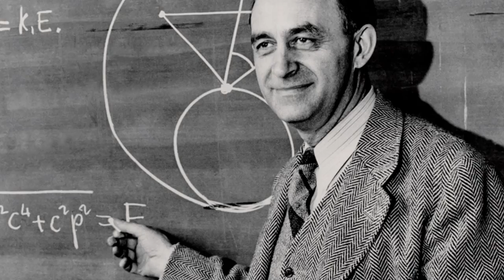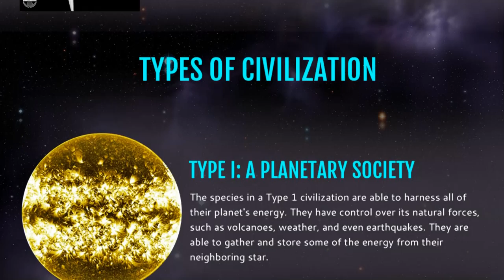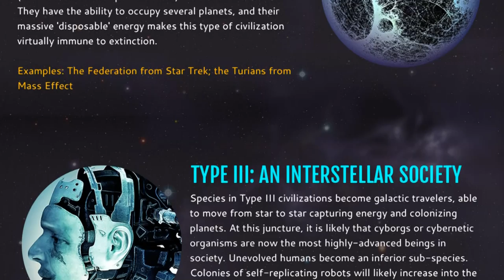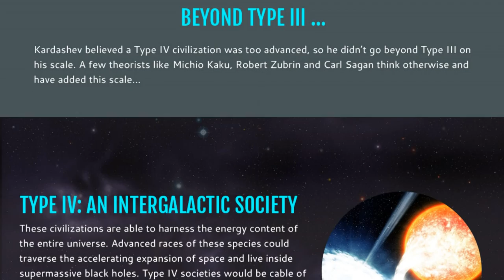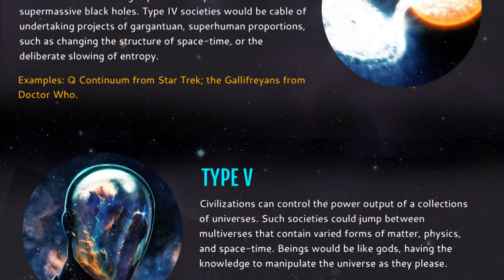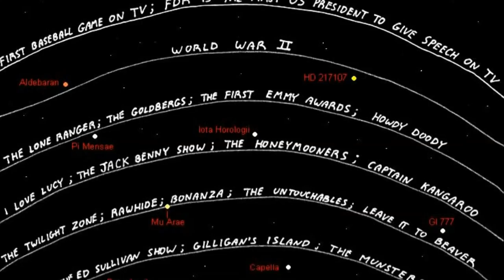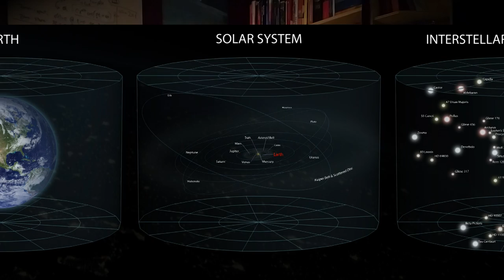ASMR | The Fermi Paradox (Where are the Aliens?)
Description: Space-themed merch at  if you're interested. The Fermi paradox, or Fermi's paradox, named after physicist Enrico Fermi, is the apparent contradiction between the lack of evidence and high probability estimates for the existence of extraterrestrial civilizations.